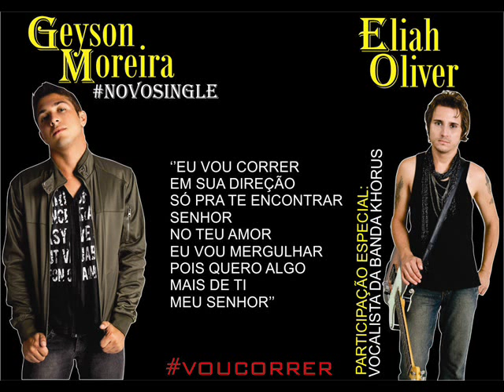Geyson Moreira - Vou Correr Part. Especial Eliah Oliver (Banda Khorus)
Composição:  Geyson Moreira
Produção Musical: Eliah Oliver